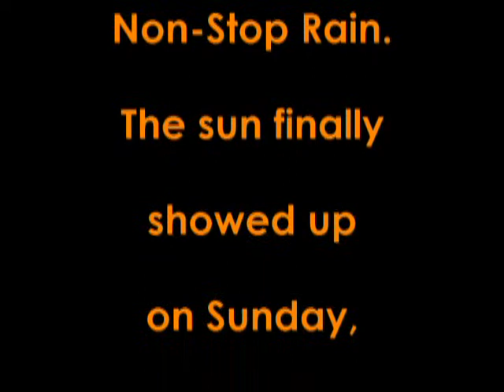A Rider on YAMAHA YZF-R1 Superbike - Riding on Pacific Coast Highway